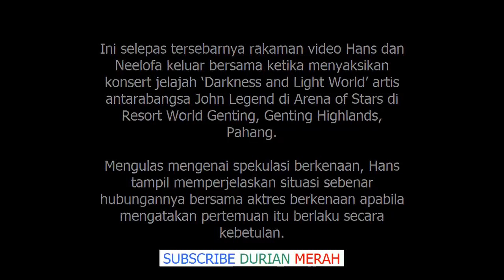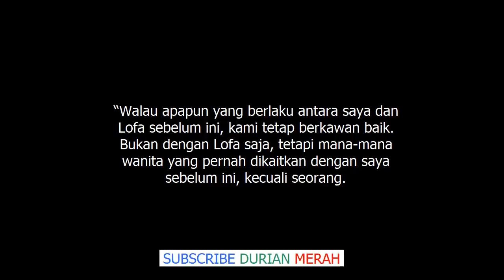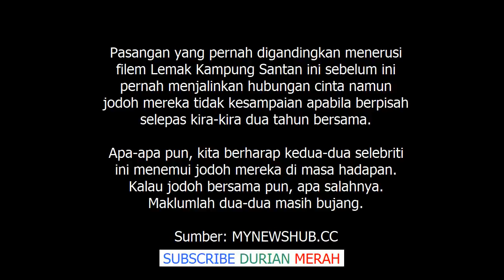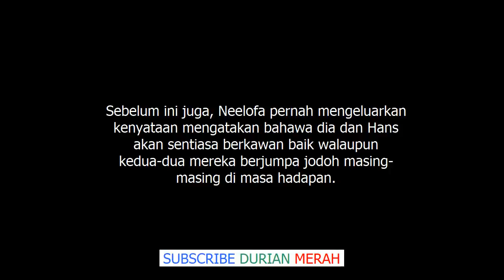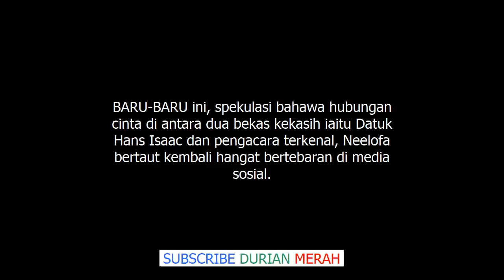Sebenarnya Memang Kami Selalu Keluar Bersama – Hans Isaac Dedah Hubungan Sebenar Dengan Ne